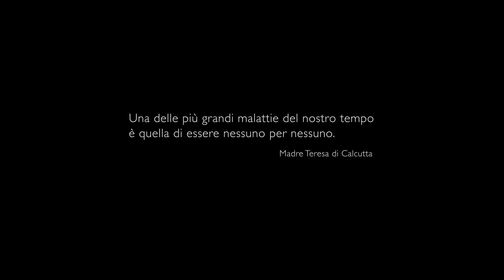NESSUNO di Antonietta De Lillo per Cesvi Onlus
Uno sguardo verso chi viene considerato NESSUNO. Il cortometraggio realizzato da Antonietta De Lillo con @marechiarofilm per il progetto di RomaFF11 e Cesvi ACortodiCibo.